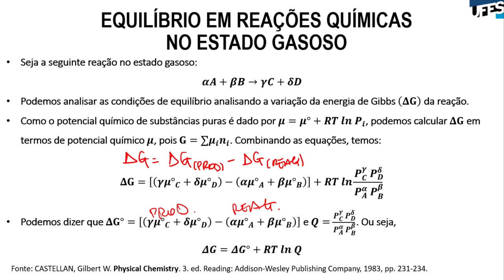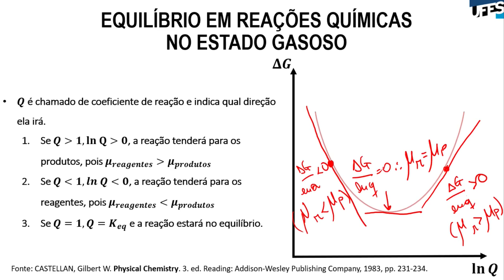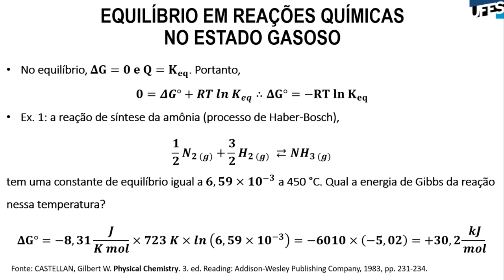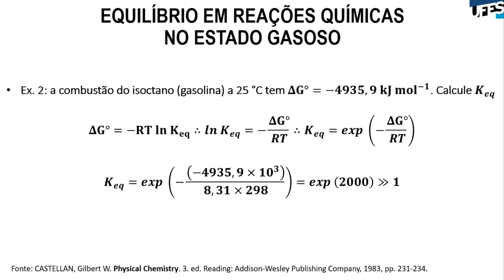Aula 13 - Equilíbrio Químico (Parte 6)